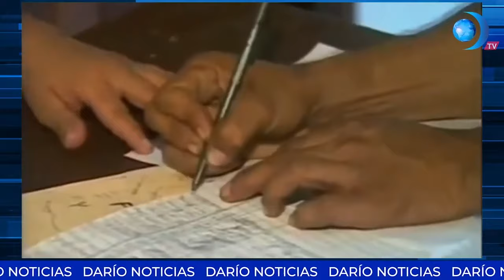El Chacal, el asesino del Reparto Shick en Managua, Nicaragua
En esta segunda entrega de “Las casas malditas de Nicaragua”, les traemos una historia que causó horror en todo el país: No todos los padrastros son buenos, incluso hay algunos que al inicio parecen mansas ovejas, pero resultan ser lobos depredadores capaces de ejecutar los crímenes más horrendos que un ser humano pueda imaginar: este es el caso del temido Chacal del Reparto Schick, que intentó librarse de una condena por triple homicidio, donde dos de las víctimas eran niños.